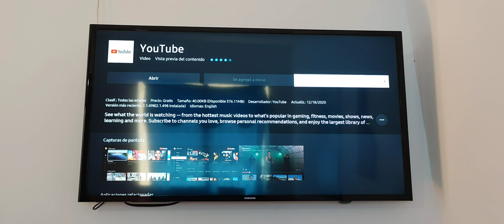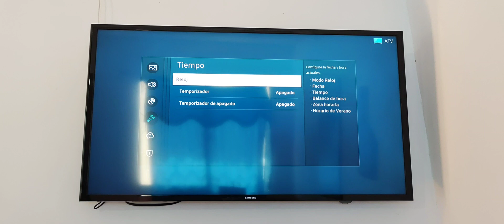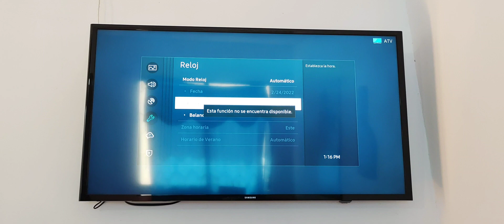No funciona YouTube en mi smartv Solución ✅✅